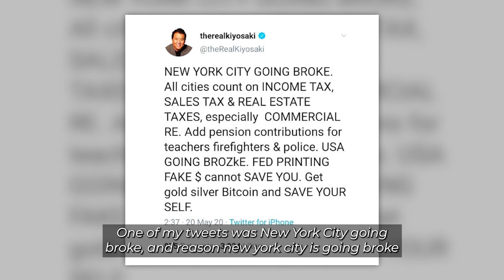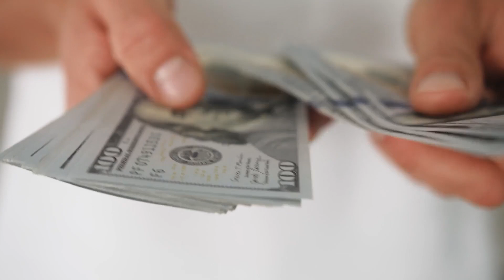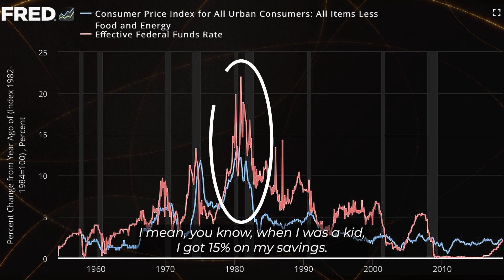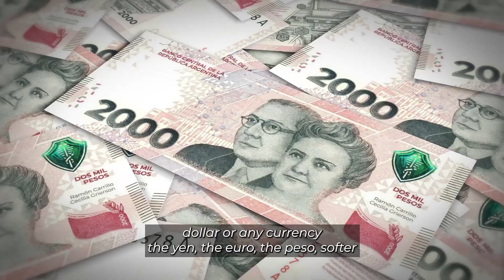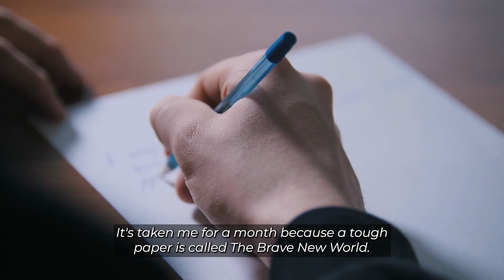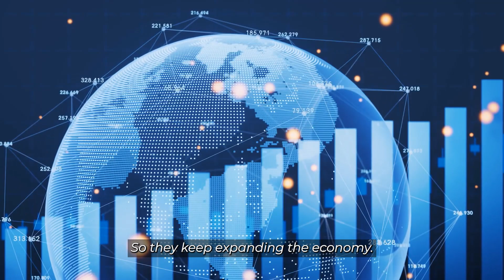Robert Kiyosaki Please Listen Carefully "When Everything Crashes This $25 Asset Will Save You"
Robert Kiyosaki, an influential financial educator and author, is best known for his book "Rich Dad Poor Dad," which has become a seminal work in personal finance literature. Born on April 8, 1947, in Hilo, Hawaii, Kiyosaki has carved out a niche as a prominent advocate of financial education, entrepreneurship, and investment.

Kiyosaki's early life was marked by the influence of two father figures — his biological father, whom he refers to as his "Poor Dad," and the father of a close friend, his "Rich Dad." These contrasting influences shaped his understanding of money, business, and investing. His "Poor Dad," a well-educated and hardworking individual, believed in traditional job security and conventional financial wisdom. In contrast, his "Rich Dad" encouraged a focus on financial independence through investment, real estate, and owning businesses.

After attending the U.S. Merchant Marine Academy and serving in the Marine Corps as a helicopter gunship pilot during the Vietnam War, Kiyosaki embarked on a career in business and investing. He experienced successes and failures, including a venture in the world of educational games and a bankrupt wallet company, which contributed to his practical understanding of business.

Kiyosaki's breakthrough came with the publication of "Rich Dad Poor Dad" in 1997. The book, which has been translated into dozens of languages and sold millions of copies worldwide, advocates for financial independence through investing, real estate, owning businesses, and increasing one's financial intelligence. Its simple yet profound insights into money management and wealth building resonate with a wide audience, from individuals seeking basic financial knowledge to seasoned investors.

Beyond "Rich Dad Poor Dad," Kiyosaki has authored several other books, including "Cashflow Quadrant" and "Rich Dad's Guide to Investing," which further elaborate on his financial philosophies. He has also developed educational games like "CASHFLOW," designed to teach players about investment and money management in an interactive way.

Kiyosaki's approach to financial education often challenges conventional wisdom. He emphasizes the importance of financial literacy and advocates for a mindset shift from merely earning income to generating wealth through savvy investments and entrepreneurial ventures.